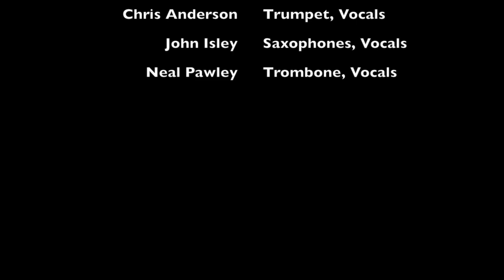Southside Johnny: You're My Girl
Southside Johnny & The Asbury Jukes: Live at the Carolina Theater, Durham, NC; February 15, 2013